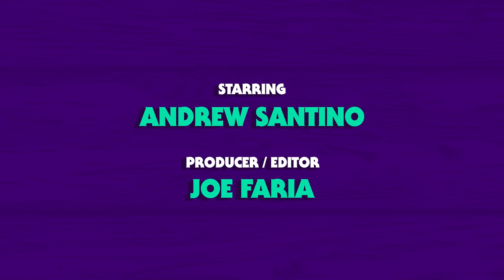A Silly Goose Time w/Jim Norton | Whiskey Ginger with Andrew Santino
First time on the show we have one of NYC's best comics and radio guys Jim Norton. He's back on the road now.

RABBITHOLE
$5 OFF YOUR ORDER